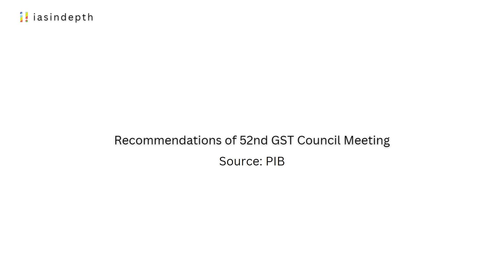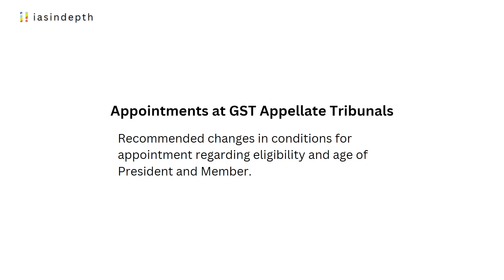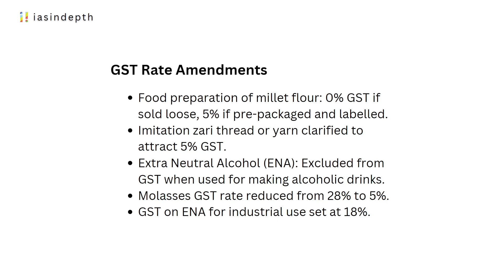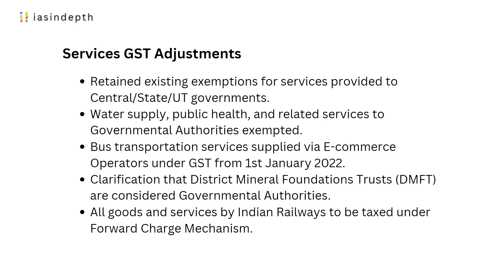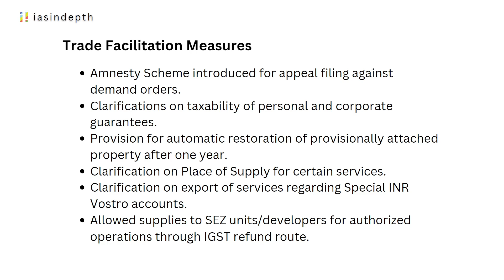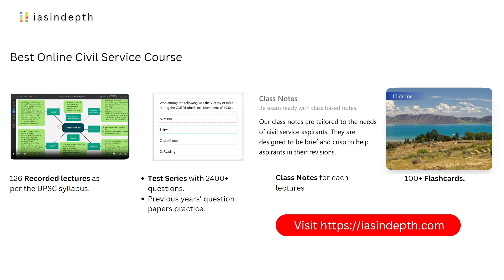52nd GST Council Meeting Recommendations | iasindepth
Dive deep into the critical recommendations from the 52nd GST Council Meeting with our comprehensive analysis. From changes in the GST Appellate Tribunals to various GST rate amendments and trade facilitation measures, we've got it all covered for you. Whether you're a student, a professional, or just someone interested in India's tax structure, this video offers insights that are both concise and informative.

🔗 Source: Press Information Bureau, Delhi, 07 OCT 2023.

Our 1 year course features:

✅ 126 Recorded lectures as per the UPSC syllabus.
✅ Test Series with 2400+ questions.
✅ Class notes.
✅ 100+ Flashcards.
✅ Previous years' question paper practice